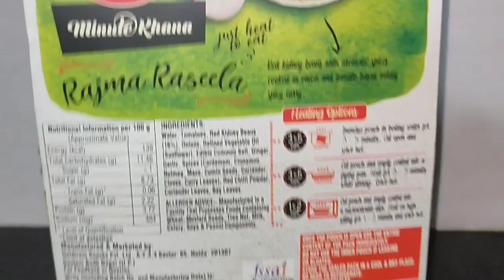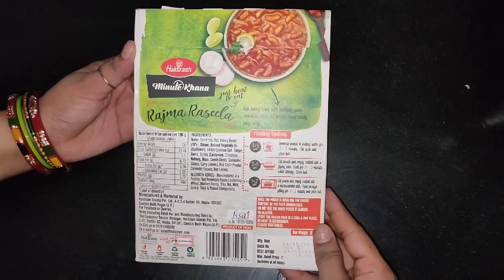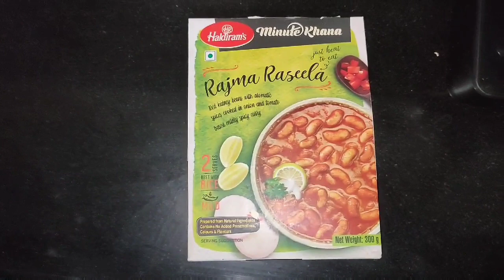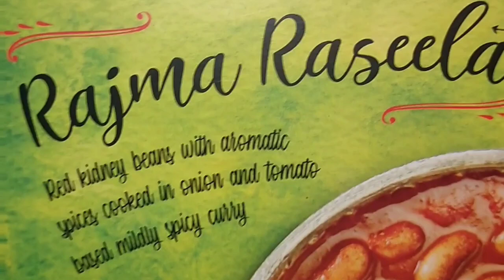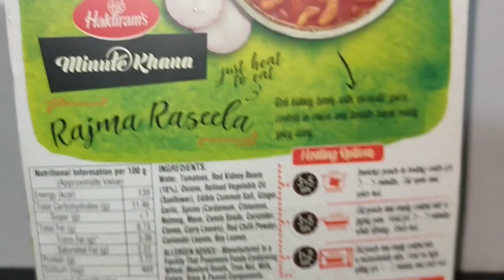Haldiram Rajma Raseela review . Taste? Price ? How to make it? serving options Cook with SS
hi everyone.
aj me review krne ja rahi hu

haldiram Rajma Raseela review
rajma chawal
rajma kese banaye

travel food
travelling food
indian readymade food
ready to eat food review